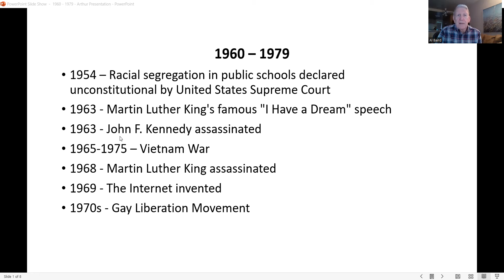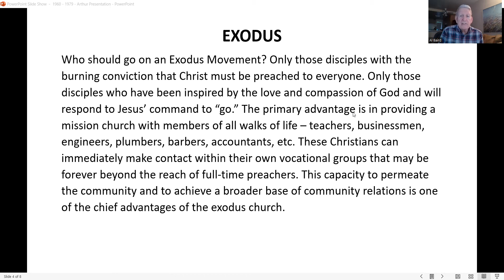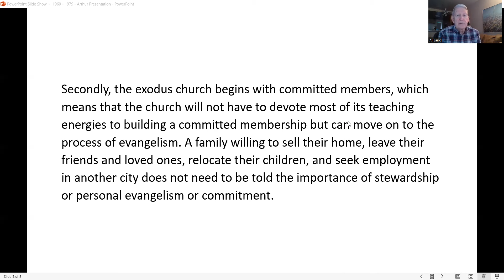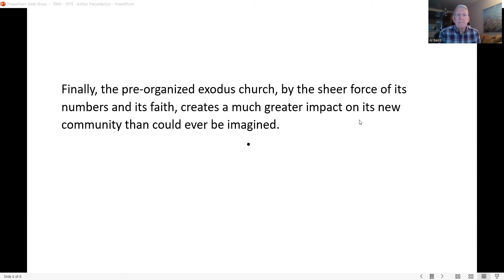Al Baird Personal History with the Churches of Christ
For Global Connect 2024 classes. Al Baird shares being raised in the Churches of Christ and going on an "Exodus" church planting to Burlington, Massachusetts.